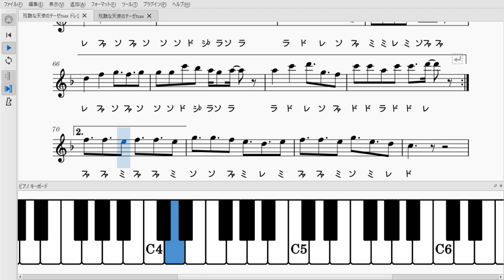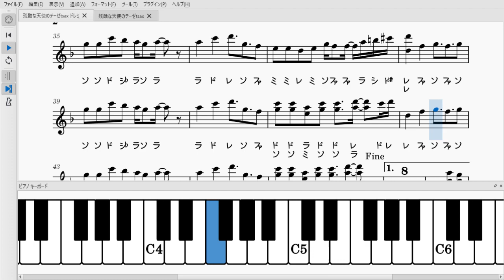残酷な天使のテーゼ（テナーサックスソロ楽譜）A Cruel Angel's Thesis (Tenor Saxophone Solo Sheet Music)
高橋洋子さんの残酷な天使のテーゼのソロ楽譜です！テレビアニメ『新世紀エヴァンゲリオン』のオープニング曲です。分かりやすいドレミ付き譜面です。

【伴奏音源】
Instrumental : 生音風カラオケ屋様